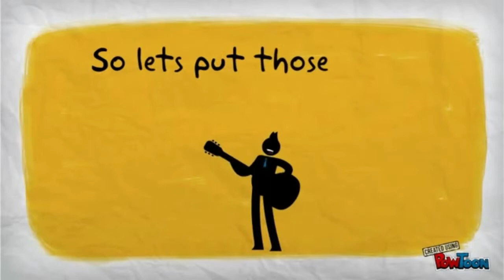2014 Sixth Form Festival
Diocese of Hexham and Newcastle
2014 Sixth Form Festival
Ten Ten Theatre
Bishop Seamus Cunningham
Fr Dermott Donnelly
Diocesan Youth Village
Monday 23 June 2014
10am - 4.30pm